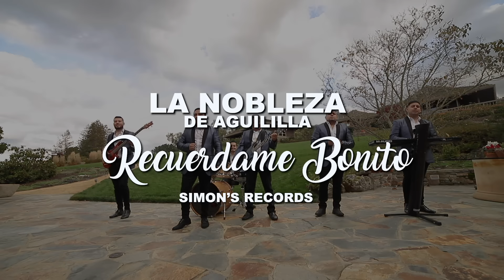Recuérdame Bonito, La Nobleza De Aguililla, (Video Oficial)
Recuérdame Bonito,  La Nobleza De Aguililla
Audio: Dae Music,
Mezcla J Ravelo
Video: Tal mart Productions

Recuérdame Bonito,  Autor:  Joan Sebastian

Para que encuentres la felicidad
Voy a salirme de tu vida
En esta carta encontrarás
El doloroso verso que es Mi despedida

Te dejaré libre el camino
Ya comprendió mi corazón
Que sólo fui un tropezón en tu destino

Recuérdeme bonito
 Y por favor no llores
Amor te lo repito
No por favor no llores

Porque me voy
Me voy, me voy

Música

Esa que no hallaste conmigo
Voy a alejarme y verás
Que si no fui muy buen amor  soy buen amigo

Voy a tomar otro sendero
 No he de olvidarte bien lo sé
Y aunque lo dudes hoy me iré Porque te quiero